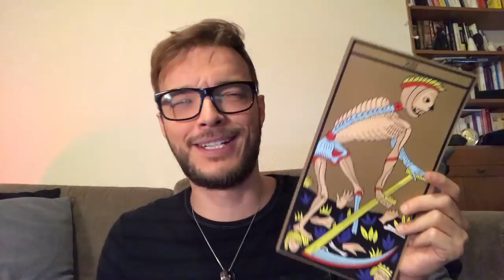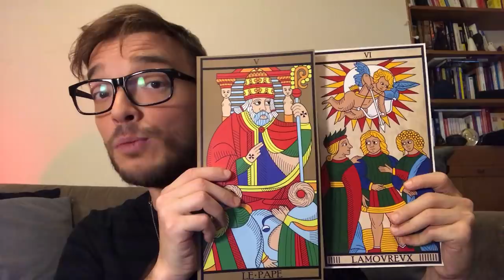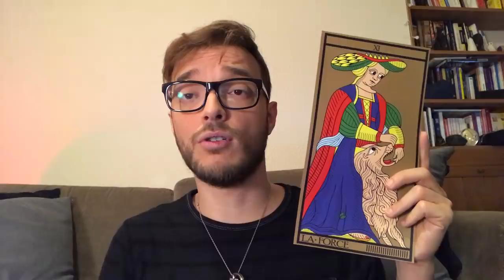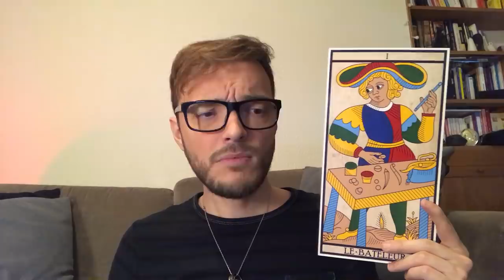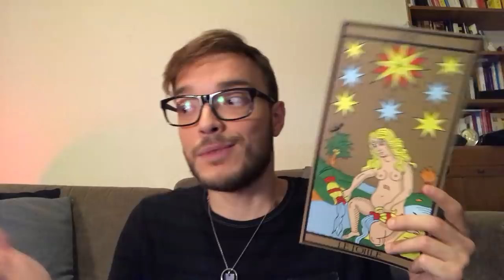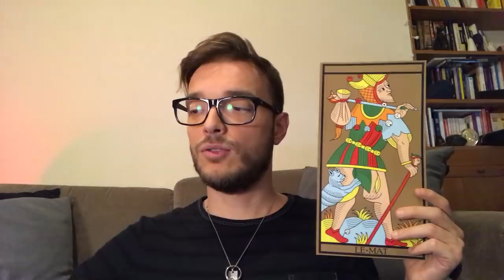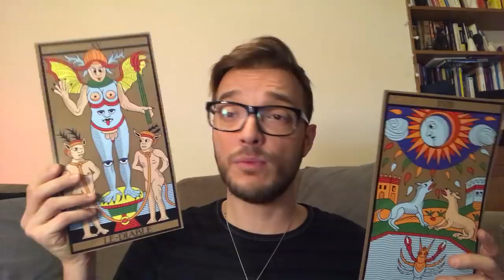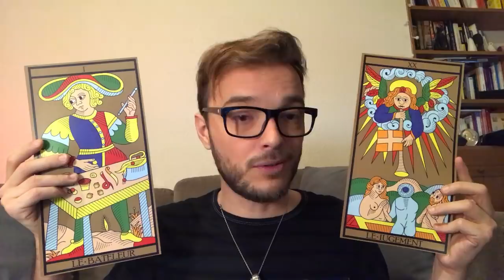TAROTHON : Tarot 2.0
*** Bienvenue au TAROTHON SPIRITUEL LIVE : Dépassons les préjugés

Retrouvons nous pour 12h00 de live autour des cartes et de la spiritualité et dépassons nos préjugés.

Vous retrouvez ci-dessous tous les intervenants de ce tarothon ainsi que l’horaire (heure France).

\\// 13:00  (7 h au Québec) La carte aux étoiles :  Les cartes: un outil d'une incroyable richesse :

*** Pour poursuivre la discussion autour des thèmes, retrouvons-nous sur le groupe MoveChallenge